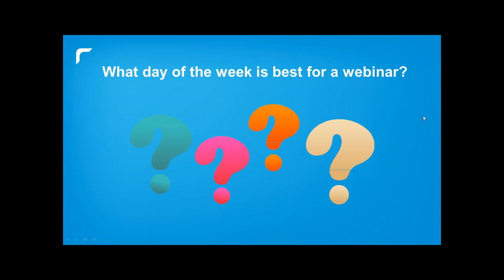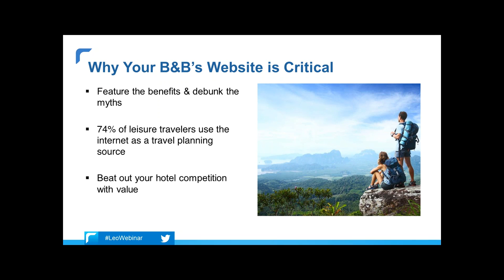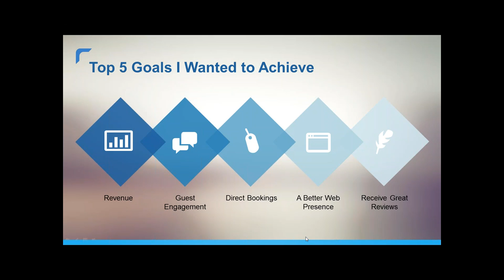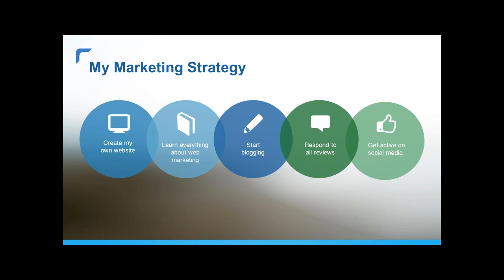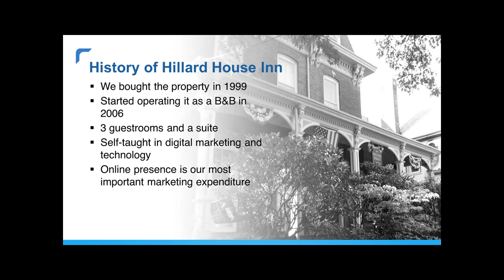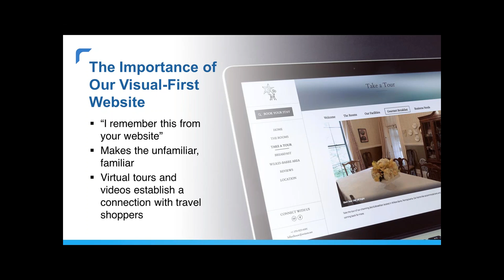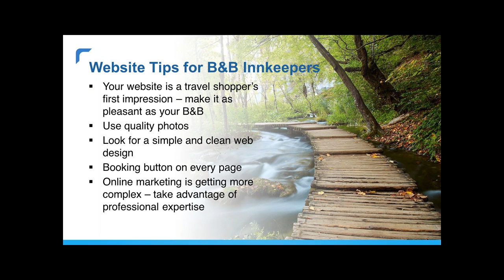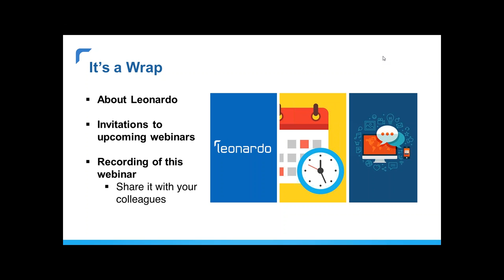Webinar: How to Improve Your B&B Website and Drive More Bookings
We chatted with innkeepers and digital marketing consultants Mark Hayward and Cecilia Williams to learn how you can improve your B&B website to convert more shoppers into guests.